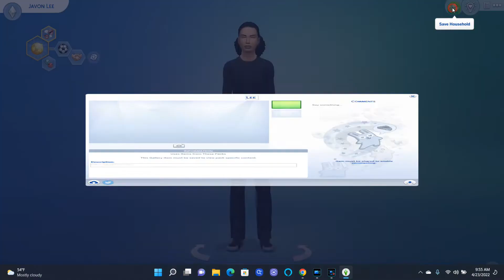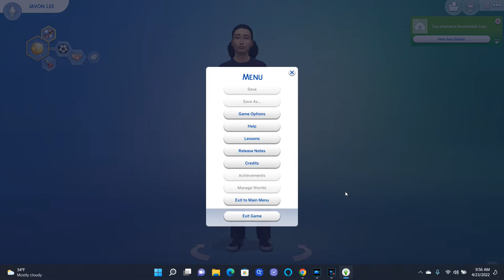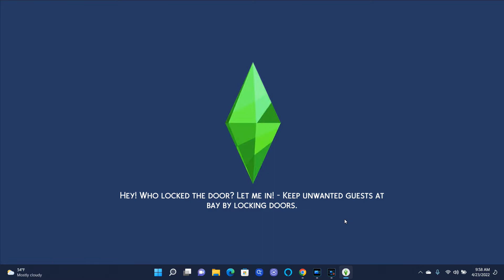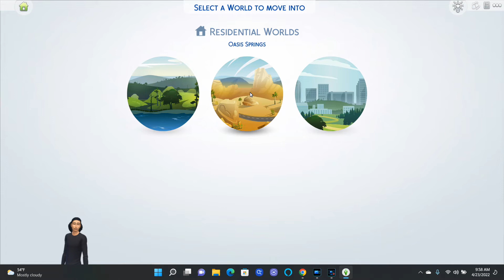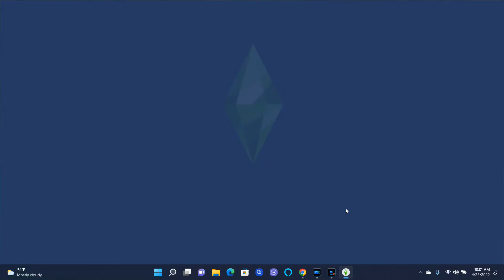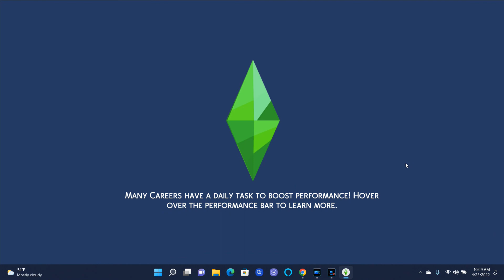💎Sims 4 Javon Sims Plays part 3💎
I share how to videos, tutorial videos Doll stop motions, I create Doll Stop motion Music Videos, I create Doll Dance Stop Motion Videos, Doll customs, I sometimes do Collab's with other Youtubers.I sometimes will read books ,or present a great book to read. I also sometimes create shorts videos to, along with funny skits also. My channel consist of Barbie Dolls, Ken Dolls, Monster High Dolls, Ever After High Dolls, My Scene dolls, and Bratz Dolls and a whole lot of other type of Dolls.
Please become a Dolls Fan we appreciate you all come and journey into our doll world (Looking through A Doll's Lens)

Links